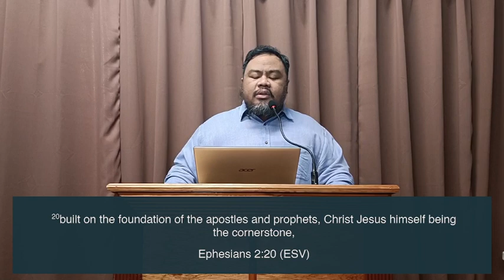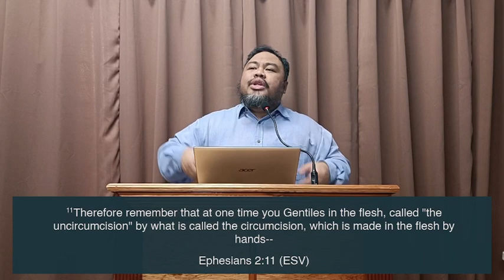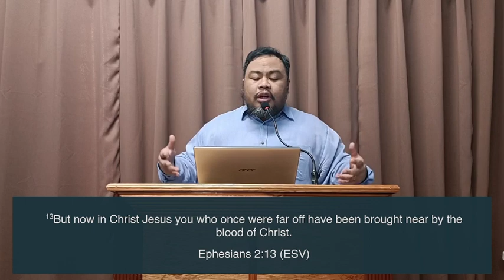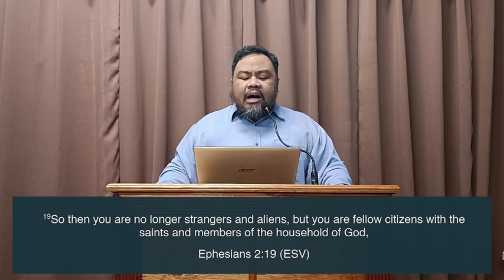Public Worship Sermon: The Divine Peace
Sermon Title: Divine Peace
Sermon Text: Ephesians 2:11-22
Preacher: Ps. Angelo Cantuba